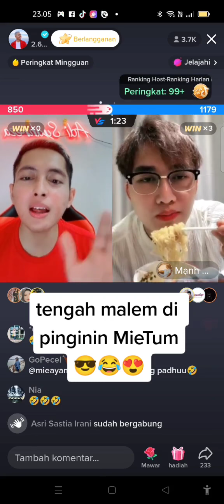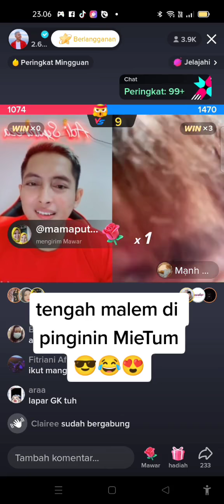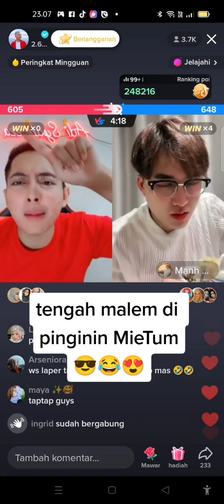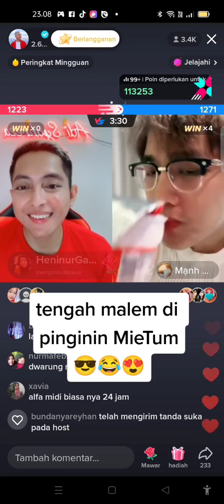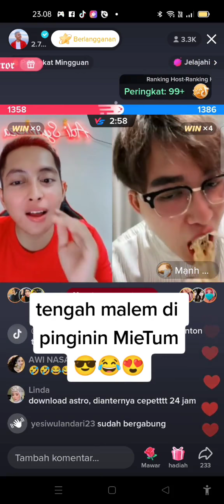tengah malam pengen mie tum🤣🤣🤣